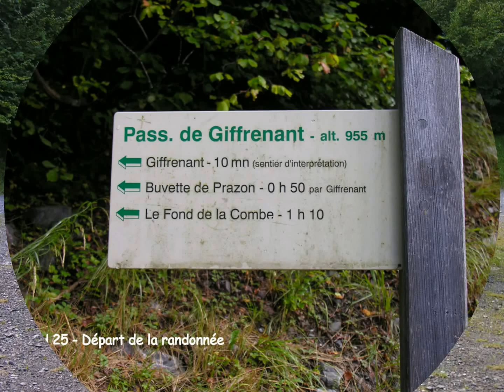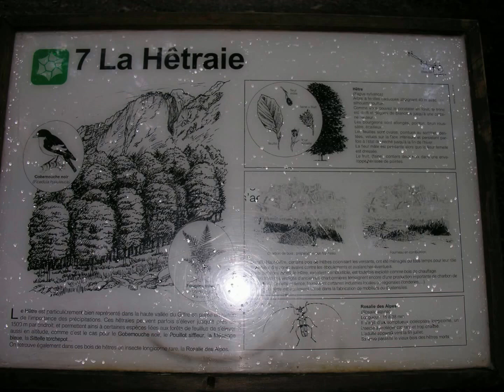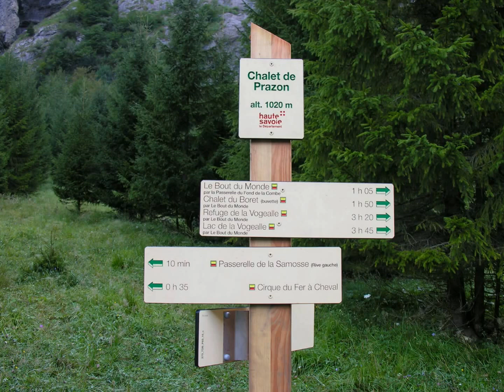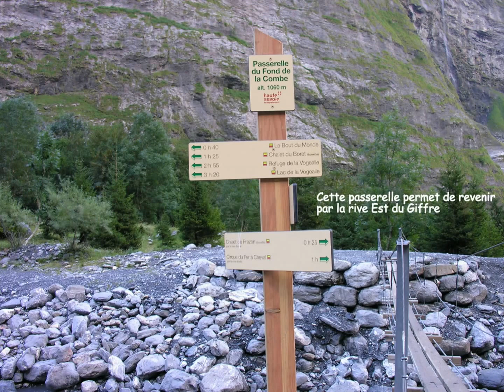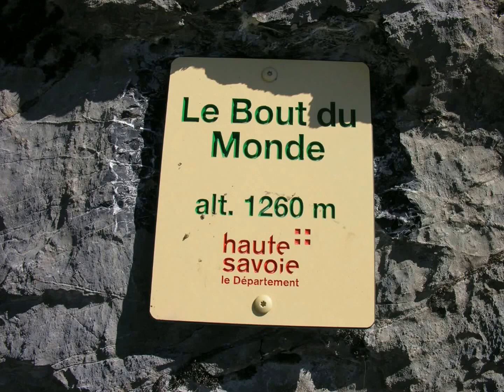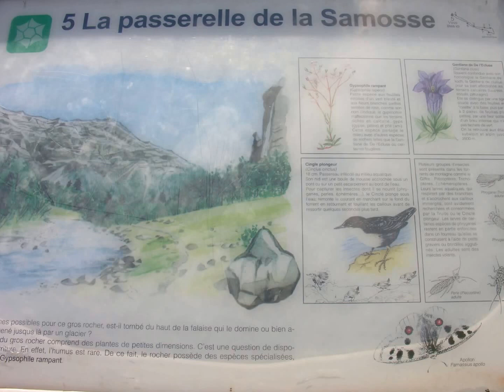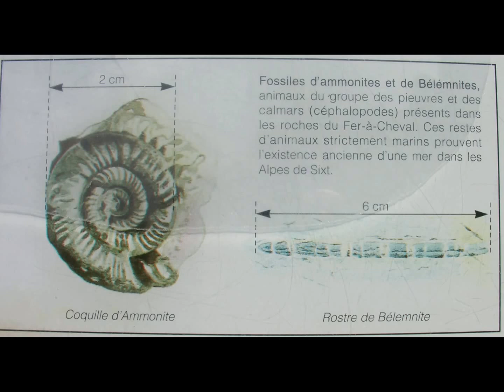SIXT FER A CHEVAL LE BOUT DU MONDE 1er septembre 2016 modèle 2